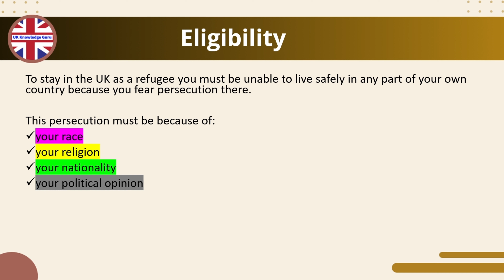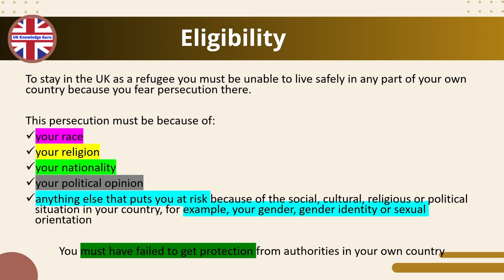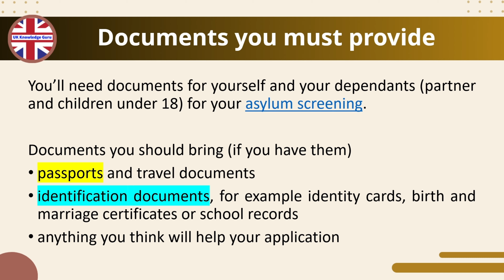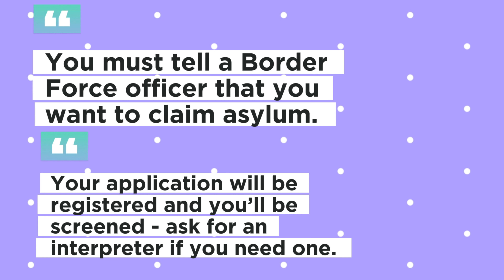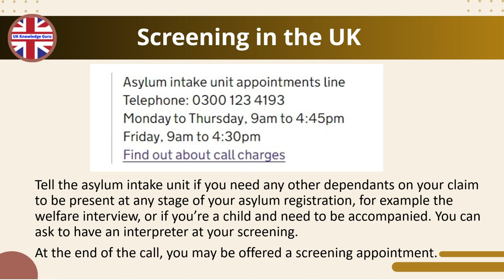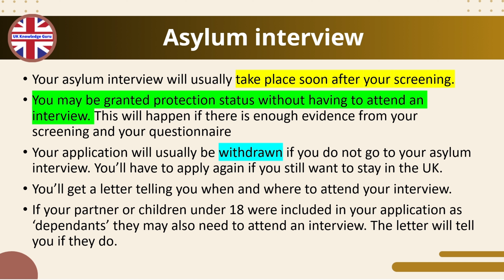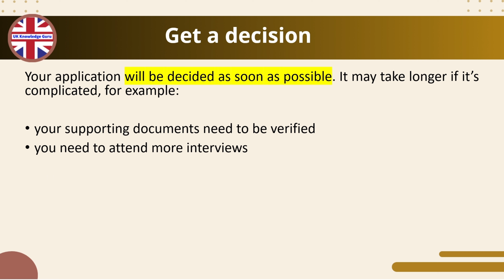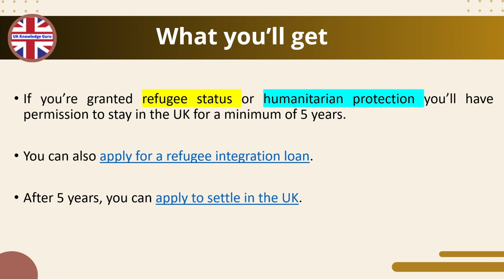How to apply UK Asylum Visa | Latest updates on UK Asylum Visa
Thinking about applying for Asylum in the UK?

This comprehensive guide simplifies the process for you, covering the latest updates after April 2024.

In this video, you'll learn:
How to apply asylum in UK
Eligibility criteria: Who qualifies for a UK asylum visa?
Application process breakdown: Step-by-step instructions.
Required documents checklist: Ensure you have everything.
Updated fees and processing timelines.
Appeals process explained: What to do if your application is rejected.
UK asylum for those fleeing Rwanda
Seeking asylum in UK after leaving Rwanda
Options for Rwandan refugees in the UK

Get clear, up-to-date information and gain the confidence to navigate your UK asylum visa application effectively.

Your Questions
how to seek asylum in uk
how to get asylum in uk
how to apply refugee in uk
how to apply refugee travel document uk
how to apply for asylum in uk from outside
how to claim asylum in uk
claim asylum in the uk
uk asylum latest news